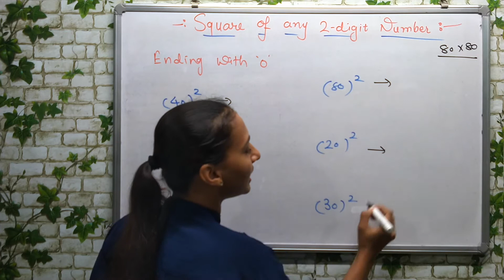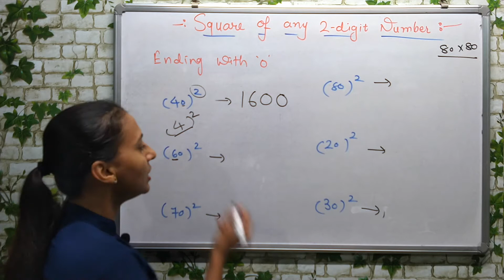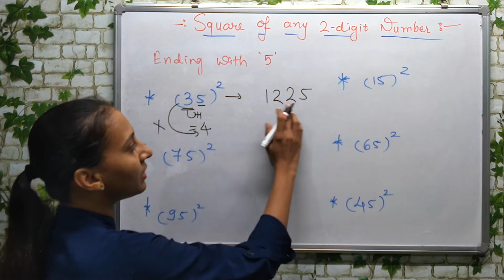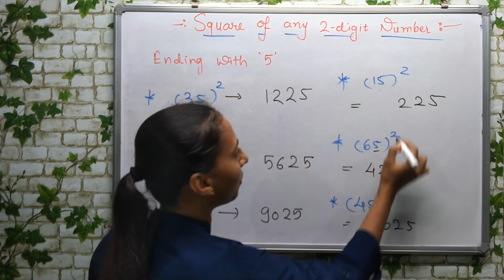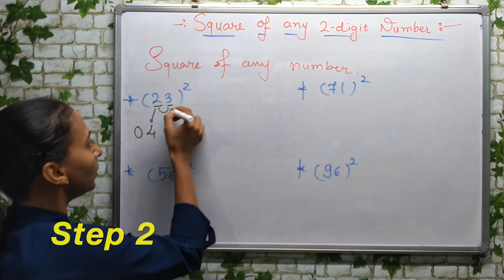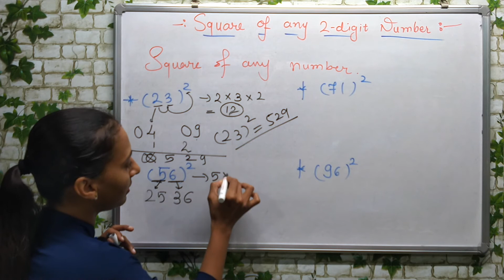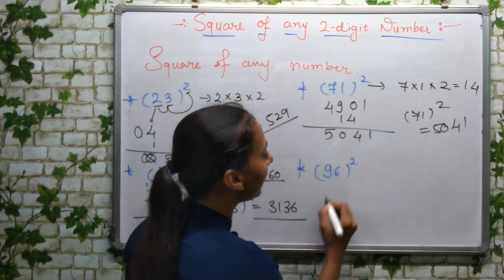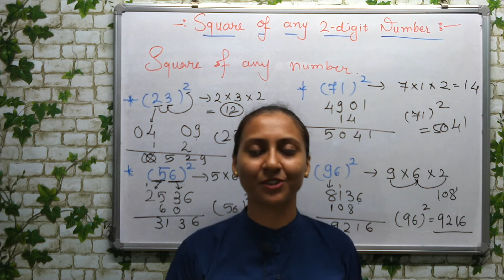Square Of Any 2 digit Number | Super Fast Trick | Maths Trick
QUERIES SOLVED
○ Learn the super fast trick to find the square of any 2-digit number
○ Square of the 2-digit number
○ Do fast calculation

Hello Friends,

If you like my videos please share, comment, and like it.

English Standard 8 Gujarati Medium Unit - 1 Q for Question